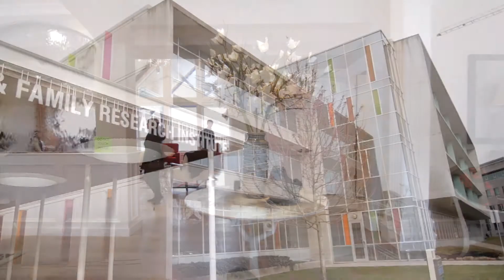《幸福有家》2016 South Surrey lottery house tour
美好生活，幸福有家！

每周六19:30和周日12:30在新唐人电视台SHAW541频道播出。

如果您在置业或居家生活中有什么问题或者有趣的故事，请和《幸福有家》取得联系。

免费试看新唐人，即刻拨打中文服务热线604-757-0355。